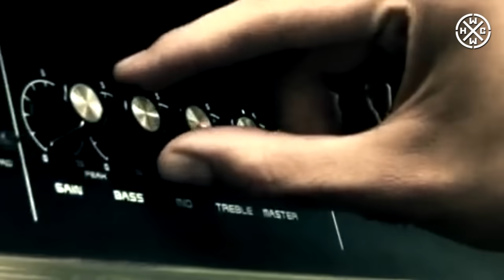ACIDEZ - MI ODIO Y MI RABIA - HC WORLDWIDE (OFFICIAL HD VERSION HCWW)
ACIDEZ - MI ODIO Y MI RABIA - HC WORLDWIDE

HCWW ONLINE-SHOP !!!